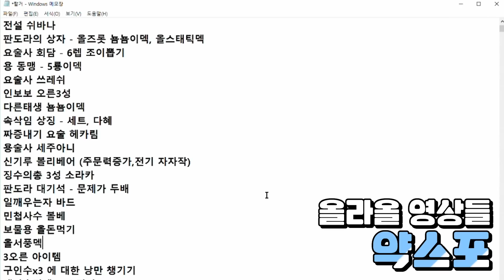3-3에 전 필드에 요네 3성만 나온 역대급판ㅋㅋㅋㅋㅋ상대방 입에서 욕나옴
▷인스타그램→gr_padong
▷아웃트로 노래 → "8 Bit Ending!" Nostalgic Upbeat Game Music by HeatleyBros

3성일라 일라3성 일라오이3성 9별덱 9별 최종덱 별빌드업 9별빌드업

롤토체스 시즌 1, 2, 3, 3.5, 4, 4.5, 5, 5.5, 6, 6.5,7  롤토체스 롤체 롤토체스시즌7  롤토체스7 시즌7 롤토체스7  set7 신규 TFT 롤체  전략적팀전투  최초 초보자 초보 사기 1티어 1티어덱 레전드 메타 사기 역대급 뉴비 빌드업 조합 공략 강의 초보나 운영 운영법 최강 최강자 종결자 천상계 랭커 뉴비 끝판왕 정리 고벨류 초보자 뉴비 가이드 아이언 브론즈 실버 골드 플레티넘 다이아 마스터 그랜드마스터 그마 챌린저 끝판왕 최상위 가이드 필수 랭커 1티어 꿀덱 1티어덱 시청 분석  랭킹 1위 아이템 사기템 최상위 쉬운 최신 메타 역대급 쉽고 강력한 빌드업 분석 빠른 조합 레전드 사기 기초 공략 강의 종결 종결자 영상 플레이 패치 전략적팀전투 레전드 운영 운영법  Gizmos and Gadgets  시즌6.5 Set6.5 네온의 밤 Neon Nights 초보자 기본 축제 완벽 분석 기본 정리 벨류 러쉬 8 러쉬8 러쉬 9 러쉬9 rush8 rush9 48 48리롤 슬로우리롤 랭커 최상위 풀템 3성 마법공학 증강체
삼신기

챔피언 (기물)

뇸뇸이 니달리 레오나 블라디미르 블미 세나 세주아니 세주 세트 스카너
아트록스 아트 이즈리얼 이즈 카르마 타릭 탐켄치 하이머딩거 딩거 나르 나미 릴리아 브라움
쉔 쓰레쉬 애쉬 요네 징크스 케인 키아나 트리스타나 트타 트위치 누누 다이애나
라이즈 룰루 리신 바루스 볼리베어 볼베 사일러스 사일 스웨인 애니비아 엘리스 올라프
일라오이 일라 니코 소나 오른 자야 코르키 탈론 헤카림 바드 소라카 야스오 조이
파이크 다에야 다혜 사이펜 시오유 이다스 쉬바나 아오신 아오 신 아우렐리온 솔 아우솔

[계열시너지]
길드 별 분노날개 비늘혐오자 비취 빛비늘 속삭임 신기루 조련사 축제 폭풍

[직업시너지]
기병대 난동꾼 민첩사수 별부르미 수호자 신비술사 암살자 요술사 용 용술사 음유시인 일깨우는자
전사 전설 주문도둑  포병대 형상변환자

증강체

1단계

계산된 패배 고대의 기록 보관소 지배 아이템 꾸러미 허수아비 전선 초고속 모드 판도라의 아이템 초월 다른 태생 I 천상의 축복 I 나이프의 날 I 사이버네틱 이식술 I 추방자 I 경량급 I 응급처치 키트 임시변통 방어구 I 단결된 의지 I 사냥의 전율 I 약자 약점 I 비전 마법사 심장 룬 보호막 I 암살자 심장 자객 경호대 심장 내가 지킨다 난동꾼 심장 강인함 도전자 심장 준비 태세 화학적 과부하 I 화학공학 심장 시계태엽 심장 강화술사 심장 불타는 향로 집행자 심장 혁신가 심장 자가 복구 용병 심장 해적 돌연변이 심장 불안정한 진화 학자 심장 평생 학습 고물상 심장 저격수의 은신처 저격수 심장 이중주 사교계 심장 범죄 조직 심장 물려주기 수금 쌍발총 심장 초소형 보물창고 I 대격변 생성기 수호자 I 비전 무효화 I 고전압 I 분해기 I 루덴의 메아리 I 후방 지원 I 방패진 I 전투 마법사 I 명상 I 사이버네틱 통신 I 사이버네틱 외피 I 재생의 바람 I 문제가 두 배 I 3에 깃든 힘 I 파란색 배터리 I 진정한 정의 저항할 수 없는 매력 연미복 심장 비축 에너지 마법공학 방출 마법공학 심장 넘치는 힘 타격대 심장 도전자 단합 마법공학 단합

2단계

부익부 이중 공중 보급 맑은 정신 교환의 장 태양불꽃판 대사 촉진제 재활용 쓰레기통 휴대용 대장간 나이프의 날 II 사이버네틱 이식술 II 추방자 II 경량급 II 다른 태생 II 단결된 의지 II 거인의 힘 임시변통 방어구 II 천상의 축복 II 사냥의 전율 II 비전 마법사 문장 룬 보호막 II 주문 칼날 암살자 문장 연막 경호대 문장 난동꾼 문장 도전자 문장 화학공학 문장 화학적 과부하 II 즉시 주입 망가진 초시계 철갑 용병 문장 골드 비축 돌연변이 문장 학자 문장 고물상 문장 고철장 저격수 문장 범죄 조직 문장 명사수 보물창고 II 황금빛 선물 I 곱빼기 삼총사 사시사철 재료 꾸러미 꼬마 거인 보석 연꽃 숲의 장신구 약점 II 예견 I 수호자 II 비전 무효화 II 고전압 II 분해기 II 루덴의 메아리 II 후방 지원 II 방패진 II 전투 마법사 II 명상 II 사이버네틱 통신 II 사이버네틱 외피 II 재생의 바람 II 대천사의 포옹 문제가 두 배 II 3에 깃든 힘 II 조무래기 도둑들 연미복 문장 특급 VIP 마법공학 문장 타격대 문장 화학공학 단합 뇌진탕 펀치

3단계

뜻밖의 횡재 현명한 소비 큰손 아이템 꾸러미 II 도적 무리 신병 황금 티켓 레벨 업! 품격있는 쇼핑 숲의 부적 진보의 행진 추방자 III 경량급 III 나이프의 날 III 사이버네틱 이식술 III 다른 태생 III 단결된 의지 III 임시변통 방어구 III 천상의 축복 III 룬 보호막 III 비전 마법사 왕관 암살자 왕관 경호대 왕관 난동꾼 왕관 도전자 왕관 화학적 과부하 III 화학공학 왕관 시계태엽 영혼 강화술사 영혼 집행자 영혼 혁신가 영혼 용병 영혼 돌연변이 왕관 학자 영혼 고물상 영혼 저격수 왕관 사교계 영혼 범죄 조직 왕관 쌍발총 영혼 황금빛 선물 II 보물창고 III 하이파이브 찬란한 유물 황금 알 신록의 장막 약점 III 예견 II 파란색 배터리 II 비전 무효화 III 고전압 III 분해기 III 루덴의 메아리 III 후방 지원 III 방패진 III 전투 마법사 III 명상 III 사이버네틱 통신 III 사이버네틱 외피 III 문제가 두 배 III 3에 깃든 힘 III 연미복 왕관 마법공학 왕관 타격대 왕관 스포트라이트 공유

아이템

죽음의검 (죽검)  거인학살자 (거학) 수호 천사 (가엔) 밤의끝자락 (밤끝)  피바라기 (블써,피바)  마법공학총검 (총검) 불멸의마법공학총검 (그림자총검) 쇼진의창 (쇼진) 지크의전령 (지크)  ) 무한의대검 (인피) 고속연사포 (고연포)  거인의결의 (거결) 루난의 허리케인 (루난) 구인수의 격노검 (구인수) 스태틱의 단검 (스태틱)  즈롯 차원문 (즈롯) 최후의 속삭임 (라위) 덤불 조끼 (덤쪼, 가갑) 가고일 돌 갑옷 (가고일)  강철의 솔라리 펜던트 (솔라리)  얼어붙은 심장 (얼심) 태양불꽃 망토 (태불망)  침묵의 장막 (침장)  용의 발톱 (용발)  이온 충격기 (이온)  힘의 성배 (성배)  서풍  수은  라바돈의 죽음 모자 (라죽모 데켑) 대천사의 지팡이 (대천사)  모렐로노미콘 (모렐로) 보석 건틀릿 (보건) 푸른 파수꾼 (블루) 구원 정의의 손길 (정손)  워모그의 갑옷 (워모그)  덫 발톱 (덫발)  도적의 장갑 (도장)  포오네